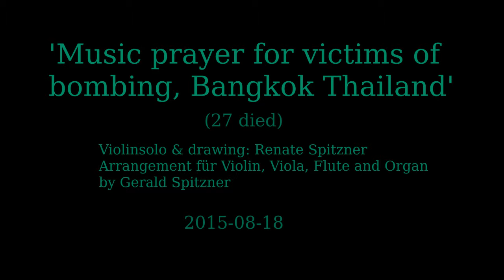Music prayer for victims of bombing Bangkok Thailand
Arrangement für Violin, Viola, Flute and Organ